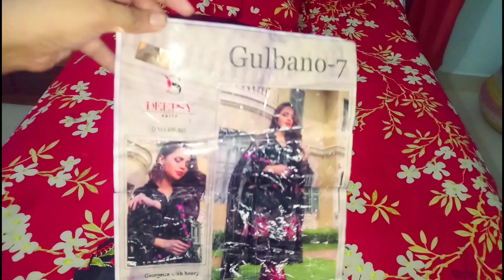অনেক দিন পর আবার সেই আগের মত প্রতিদিনের সাধারণ কাজ করলাম একা একা / Bangladeshi Vlogger Toma